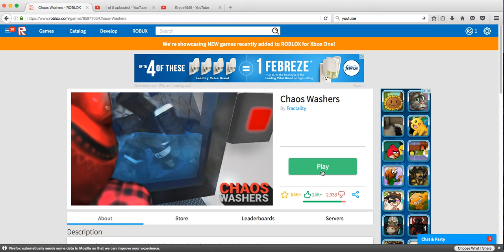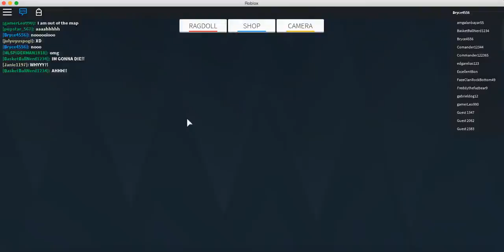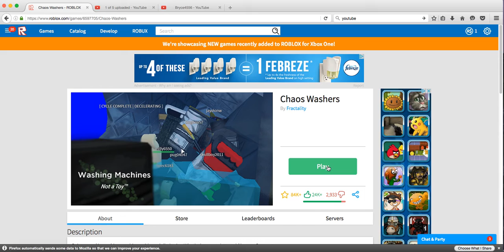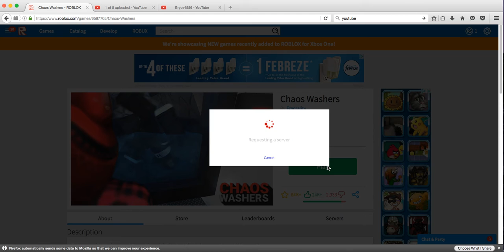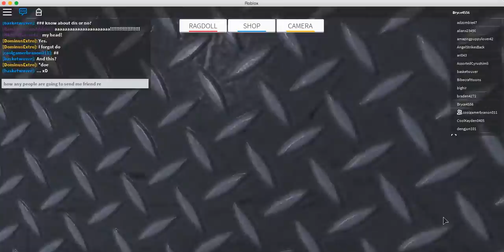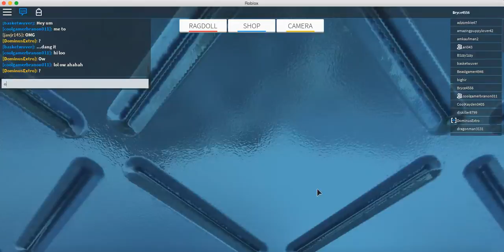Dont put bleach! Roblox choas washers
I feel dizzy now